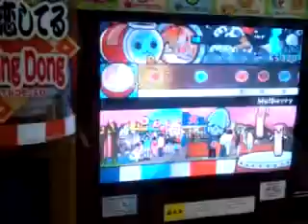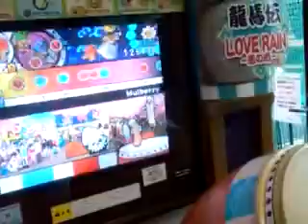太鼓の達人 ペットボトルプレイ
player:くらずし
この方は僕じゃなく、友達です。